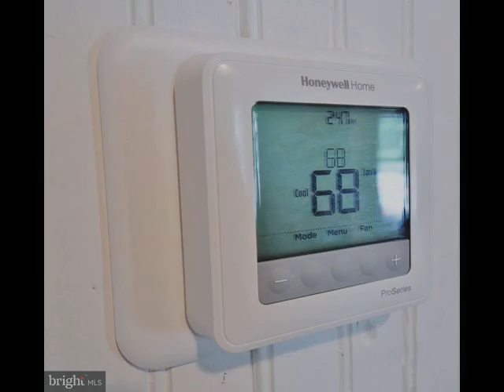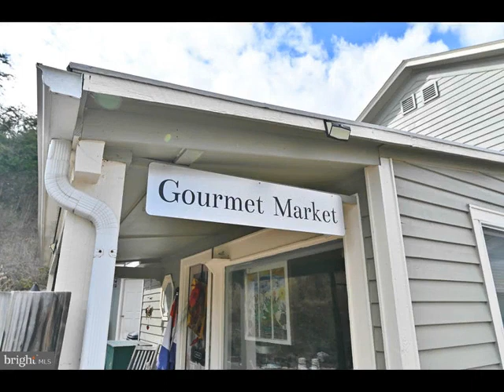3110 Orkney Grade, Mount Jackson, VA 22842 - Commercial - Real Estate - For Sale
The Wetlands Trading Co Garden Center & Gourmet Shop is for sale! Said property can be used as a residential dwelling and/or business. See attached document. This unique investment also has a small spring-fed pond to sit by and watch the wildlife pass you by.  Currently, this property has office spaces or possible 3 bedrooms, 1 full bathroom, and a full kitchen, living room and dining room. Storage buildings are also behind the home with a courtyard.   New gutters were installed in 2021. The metal roof, the exterior, and the interior were all painted in 2021.  Floors have also been upgraded. The landscaping has been updated and improved 2023/2024. A new steel 20X40 out building with electric was installed in 2023. This building also has an attached awning which is 26ftX12ft. Additionally, this building has 2 garage doors, 3 walk-in doors, 2 ceiling fans, insulated walls and wood floors. Owners enlarged with stone the extra large driveway and added gravel in 2023.  Flood lights and landscaping were all updated in 2023.  New laundry room equipped with a washer and dryer was installed in 2023. More information can be found in the MLS documents.  When you enter the property, you can feel the history all around you. Wood beams adorn the ceiling in the main living area. Storage is plentiful inside and out. This is a must-see investment. There are three entrances to this property. Come see this garden oasis with seating areas, a meditation garden with fountains, multiple arches, covered porch, frog/fish ponds and so much more!  - APPOINTMENT ONLY - Bryce Resort is minutes away which offers golf, mountain biking, skiing, tubing, swimming, tennis and pickleball.  The resort also includes a dog park, small airport, a library and a picturesque lake. The resort also offers events throughout the year to include the Bryce Fest, held in July. Don’t forget about the Farmers Market on Wednesdays in the summer months!  The summer concert series at Orkney Springs is certainly a local favorite venue for music lovers, and just a short 5-minute drive from this property. Are you ready to open your dream business or beyond? This is for you! You do not even have to leave home to run your business! Make an appointment today! - Items in or around property that convey with sale: 2- Large decorative trash cans - 8 ft counter/work bench in outer building-Church pew on front porch -Water collection barrel-Concrete curved benches by ponds-Solar lights around packing lot - Black check with slate on porch. Make an appointment today! -NO Drive ups please. Locked gates.

Crystal Fleming
Skyline Team Real Estate
917 Susan AVE
Woodstock, VA 22664